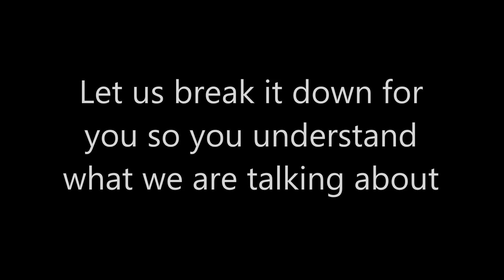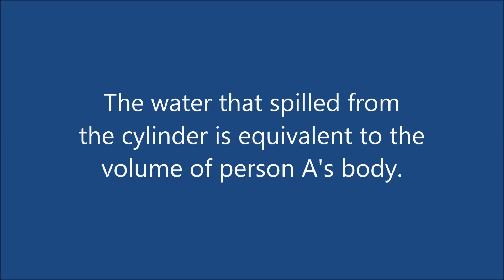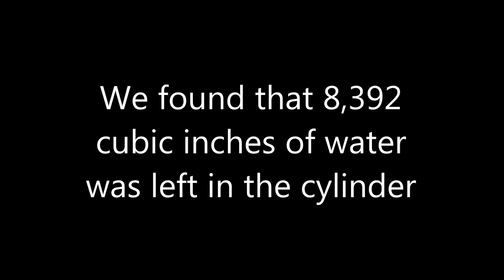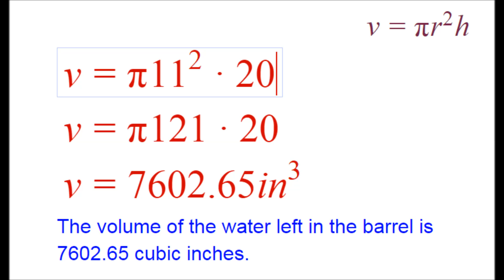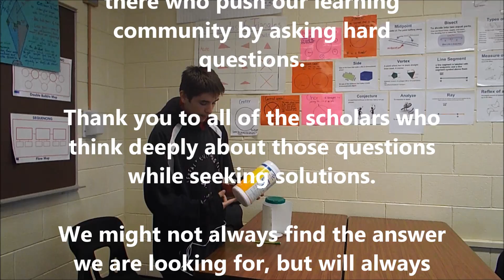Can we find the volume of a human being?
A student led investigation to the question: Can we find the volume of a human body?